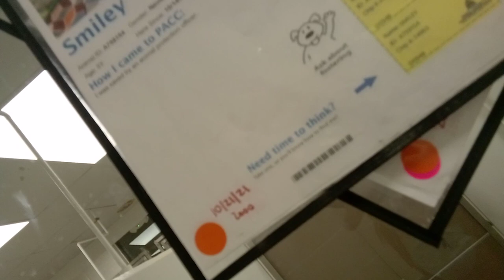Smiley MikloVID 20211105 191229